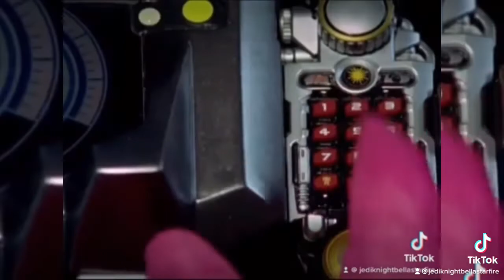Power rangers music video fast car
Power rangers music video fast car  that i made on tik tok and inshot today and i don’t own the music or the clips they belong to their original owners.
I just made this for fun .